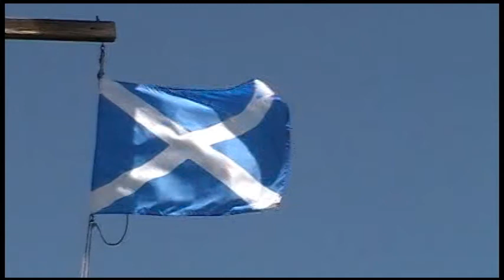Rural Hill Highland Games 2010.avi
Rural Hill Scottish Festival and Loch Norman Highland Games 2010.

Rural Hill is located near Charlotte, North Carolina.

The Albannach band plays at the beginning.

Davy Ramone Morrison performs at various Scottish Festivals in the United States.  Here he is with Albannach. (start at 2:10)

John Taylor is a fiddler known for Scottish country dance. (start at 4:05 then at 4:40)

Rural Hill was owned by Major John Davidson who was a patriot in the Revolutionary War.  He also signed the Mecklenburg Declaration of Independence on May 20, 1775.